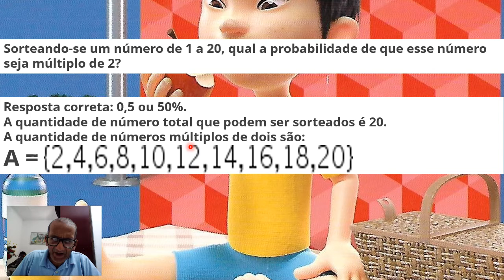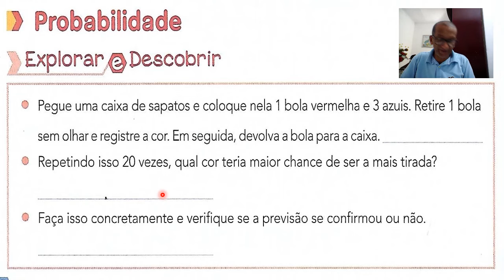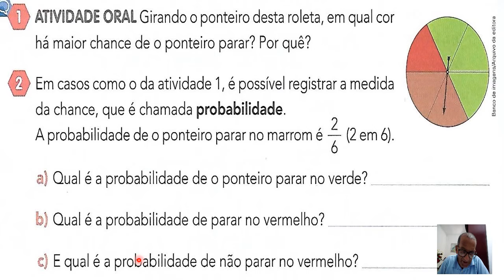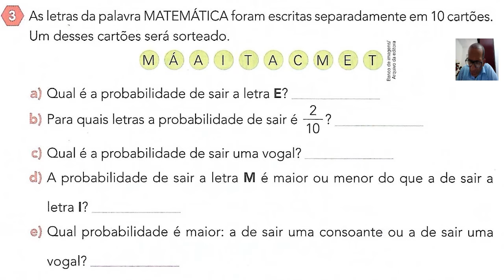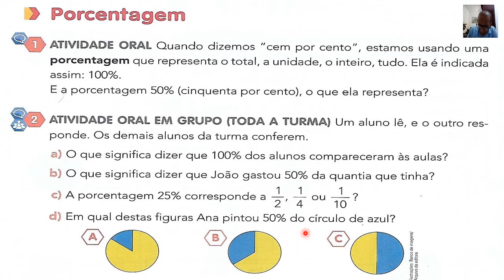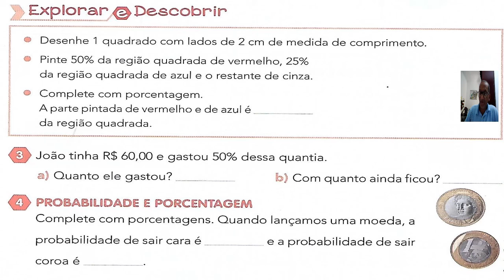Matemática - 4 ano - Probabilidade e porcentagem.